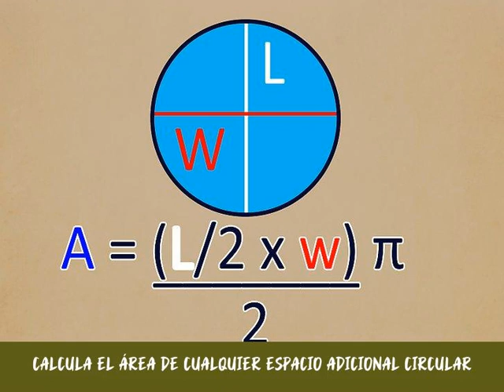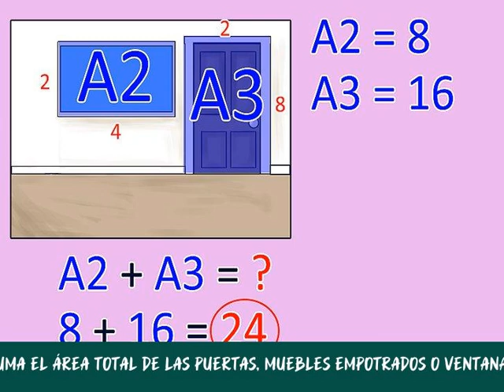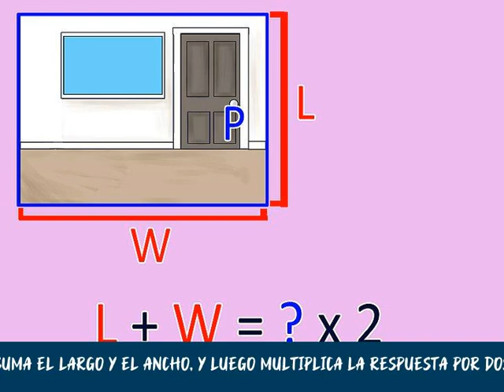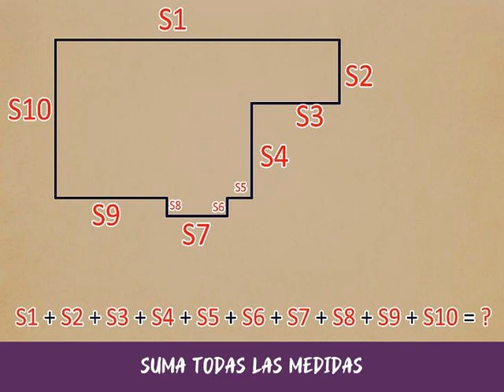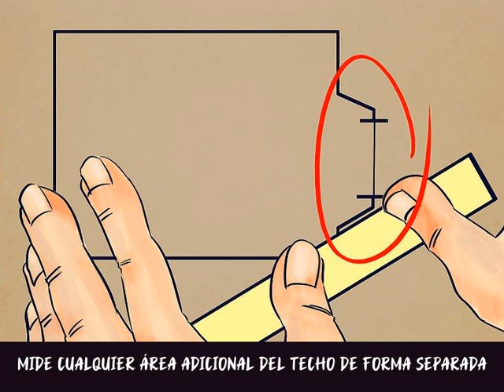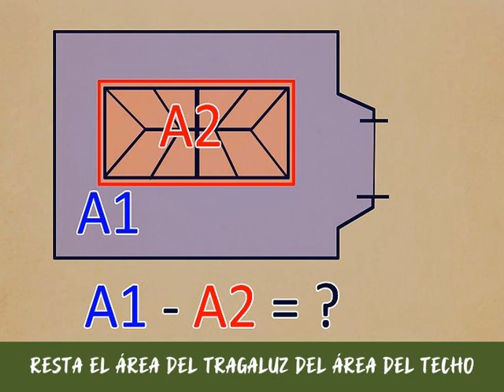Cómo medir una habitación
Saber cómo medir una habitación con precisión es útil para realizar muchos proyectos de remodelación del hogar, como el cambio de piso y pintado de paredes y techo. Las medidas a tomar varían según el propósito para el que se necesiten. Por ejemplo, si vas a colocar un piso nuevo, necesitas saber el área del piso. Por otro lado, si vas a pintar, debes conocer el área de las paredes y el techo, y así sucesivamente. Esto puede ser difícil si nunca antes lo has hecho. Otros factores que complican la medición son las características propias de la construcción, como techos inclinados, espacios adicionales y ventanas en saliente.